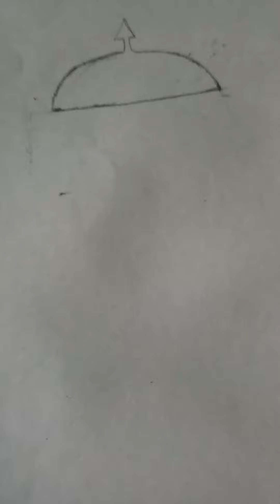29 April 2023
waheguru mehar kro 🙏🙏